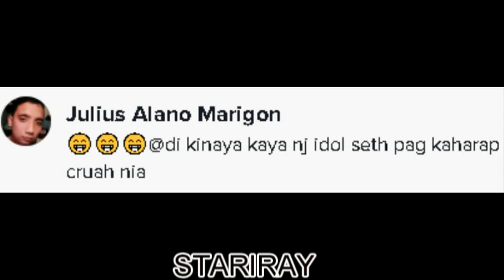Seth Fedelin HINDI KINAYA Ang TITIGAN SCENE Nila Ni Francine Diaz Sa Kanilang Upcoming Series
Franseth latest update , behind the scenes ng fractured titig ni francine di kinaya ni seth fedelin...